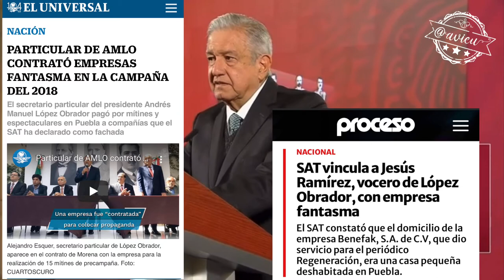No termina de morir lo viejo ni de nacer lo nuevo. Ya no se permite la corrupción ni la impunidad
En campaña dijo que con su ejemplo todo iba a cambiar en materia de seguridad y violencia... Ya lleva 23 meses y sólo ha militarizado al país, sigue culpando al pasado, pero defendiendo su “estrategia” de ABRAZOS NO BALAZOS y fortalecer los valores 🦆